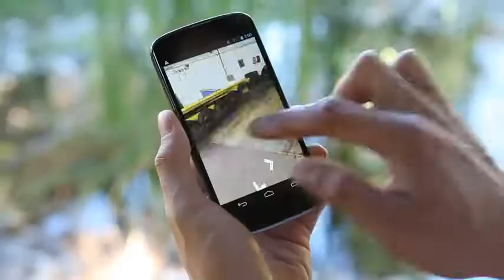Fotografo certificato google Modena, Spot ufficiale Google UK.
Virtual tour google per aziende e locali pubblici.